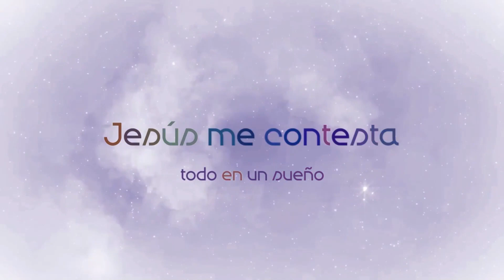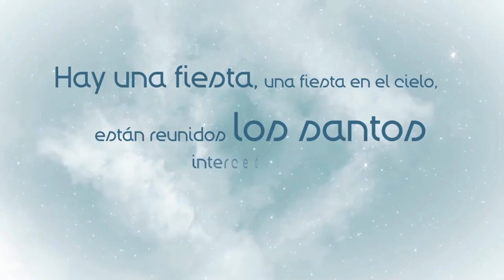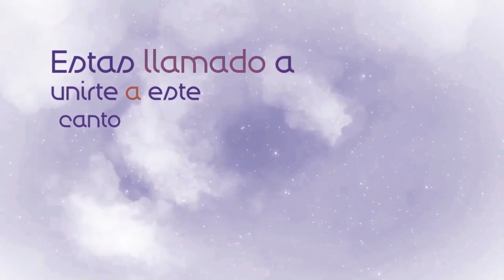Santos Eucarísticos - Radio Conecta2 en Familia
“Hay que encontrar nuestra delicia tan solo en Dios.”

 Espiritualidad CEPC

Adoración Eucarística